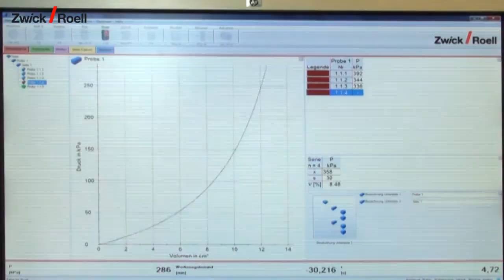Determination of bursting strength - Bestimmung der Berstfestigkeit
Determination of bursting strength to DIN EN ISO 2759 - Bestimmung der Berstfestigkeit nach DIN EN ISO 2759